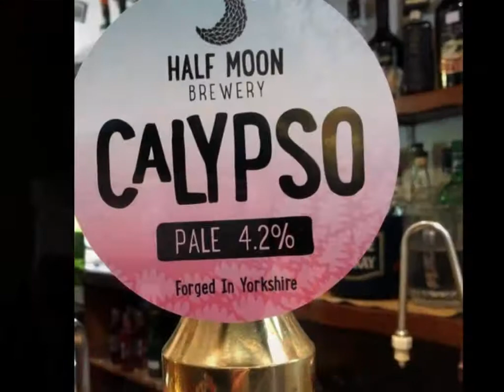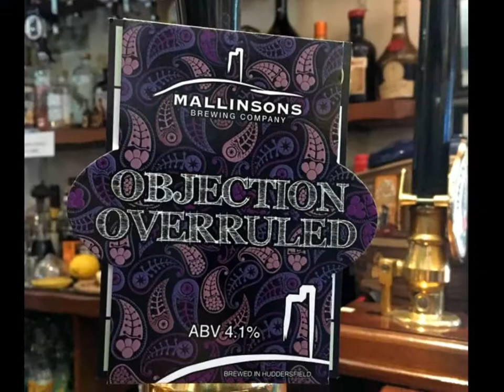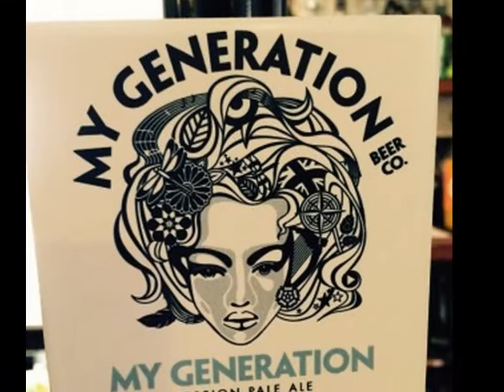The Cover Bridge Inn, East Witton, Leyburn DL8 4SQ